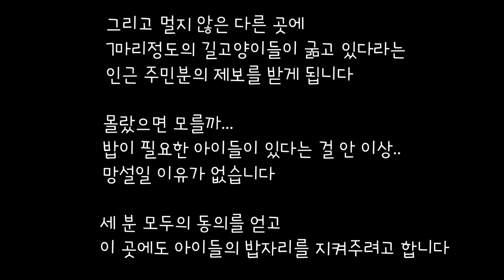15묘1견 ▶ 7 마리의 길고양이들이 굶고 있다는 이 곳에 급식소를 만들려합니다.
☆카톡문의 ID  shinbiru
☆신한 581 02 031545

☆보드미네 멍멍과 냐옹이들을 소개합니다.

바반디반디
멍멍 14살 숫컷
안락사 일주일 전 보호소에서 입양

레드
냐옹  2살 숫컷
길고양이 어미가 소풍 떠나고
남은 새끼 고양이를 구조

포뇨
냐옹 2살 숫컷
레드와 같이 구조

마루
냐옹 4살 암컷
누군가에게 폭행당해 하반신을 못쓰던 마루를 구조

토토
냐옹 1살 암컷
허피스로 탈수 증상이 심했던 토토를 구조

콩이
냐옹 7개월 암컷
보드미네 마당 터줏대감 냐옹 하츠가 소풍 떠나고
탯줄이 달린 채로 구조

몽이
콩이와 같이 구조

마음이
냐옹 11개월 숫컷
지 맘대로 들어와 나가지 않음...

라온
냐옹 9개월 숫컷
폭염에 탈진,탈수증상을 보여 구조

라바
냐옹 9개월 암컷
라온과 한 남매
같이 구조

볼트
냐옹 8개월 암컷
미동도 없이 숨만 겨우 쉬고 있는 아이를 구조

라쿠
심한 설사와 허피스 증상으로 구조

아키
냐옹 7개월 숫컷
복막염 증상으로 위독한 아이를 구조

쿠쿠
칼리시 증상을 보여 구조

동글이
범백,칼리시 증상으로 위독한 아이를 구조

엘사
냐옹 4개월 암컷
심한 설사로 탈수되어 구조

하츠의 아들 미미
냐옹 6살 숫컷
큰 충격으로
모든 치아가 깨지고 턱이 돌아간 상태에서
2주만에 구조

그리고 보드미네와 묘연을 맺고 있는 길고양이들이지만,
거의 마당에 상주하는 마당 냐옹이들

언제나 늘 돌아오길 고대하는 치치와 루이...

마음으로 입양보낸 아이들

메이
냐옹 5개월 암컷
형제들이 모두 잡아먹히고 홀로 살아남았지만..
어미가 돌보지 않아 구조

다정한 오빠 냥이가 셋이나 있는
사랑듬뿍 막둥이로 입양되다

Intro ost
음악가: Rook1e